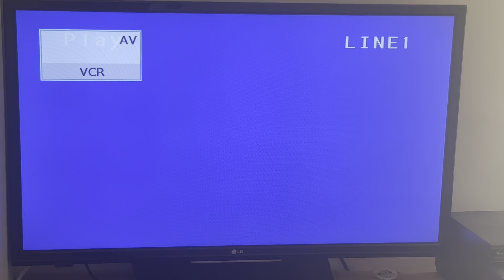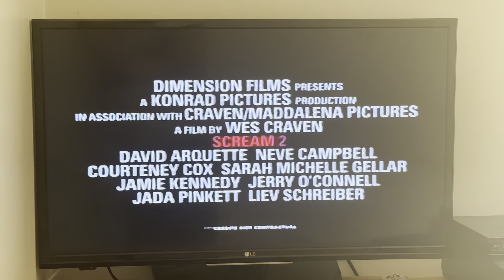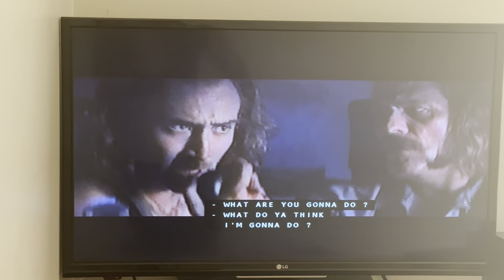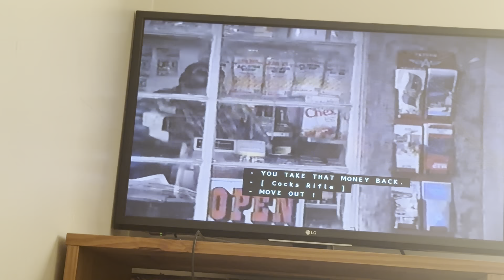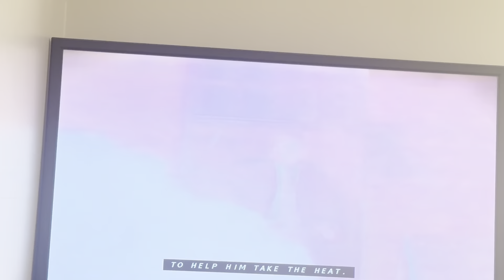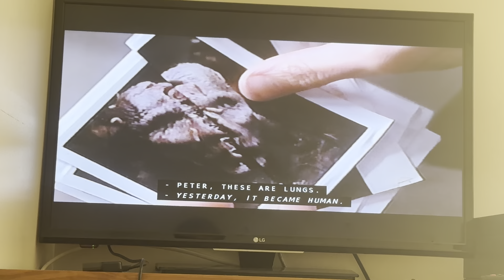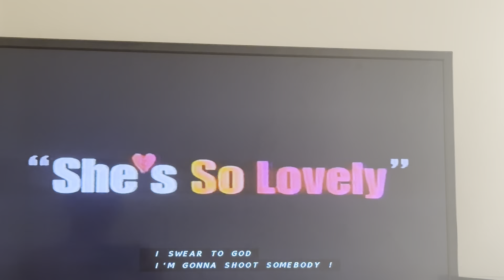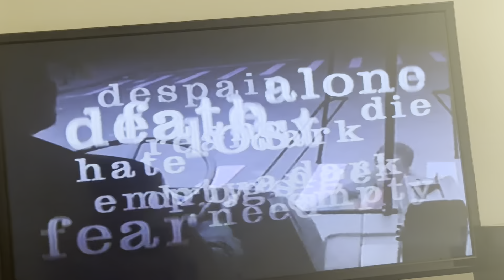Opening to The Prophecy II 1998 VHS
Tape distributor: Dimension Home Video
Original release date: January 20, 1998
Tape print date: December 20, 1997

List of contents:

1.) Green FBI Warning screens (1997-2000)
2.) Dimension Home Video logo (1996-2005)
3.) "Coming Soon to Theaters"
4.) Scream 2 teaser trailer
5.) "Now Available on Videocassette"
6.) Con Air trailer
7.) Nothing to Lose trailer
8.) Bounty Hunters trailer
9.) "Coming Soon to Videocassette"
10.) Mimic trailer
11.) She's So Lovely trailer
12.) Robert Patton-Spruill's Squeeze trailer
13.) "Feature Presentation"
14.) Green Format screen (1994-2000)
15.) Dimension Films logo (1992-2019)